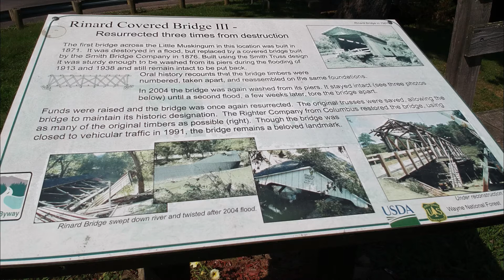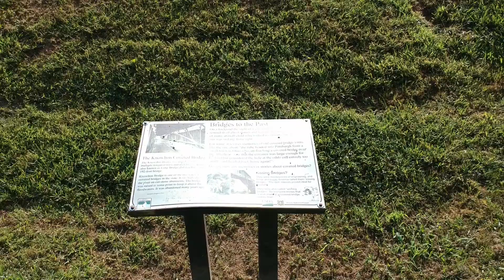Covered Bridges of Washington and Monroe County Ohio.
Photos and videos of the Hune, Rinard, and Knowlton Covered Bridges in Washington and Monroe County Ohio.

Hune Covered Bridge, built in `1879
Rinard Covered Bridge, built in 1875
Knowlton Covered Bridge, built in 1887

All three of these bridges are on State Route 26.  You can see all three of these bridges on an afternoon drive.